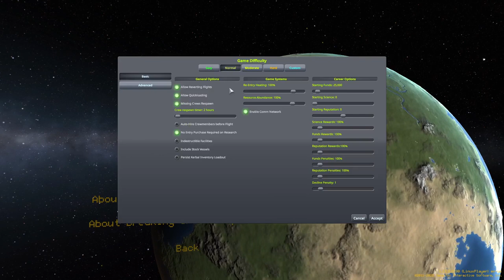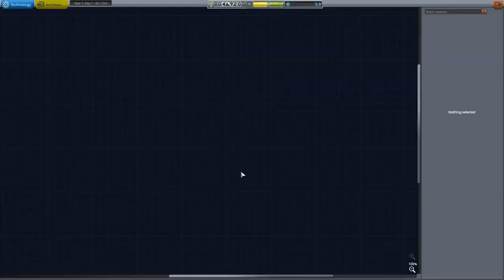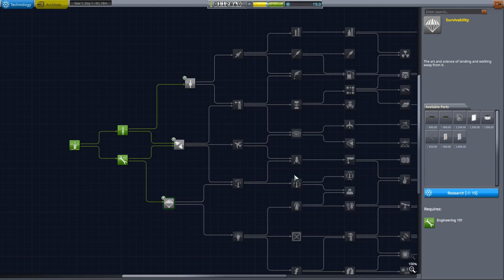Kerbal Space Program - Gameplay - 01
Prikaz igre Kerbal Space Program.